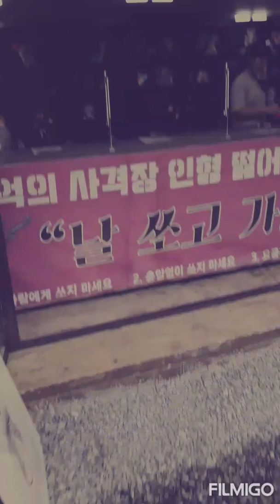군산경암철도마을